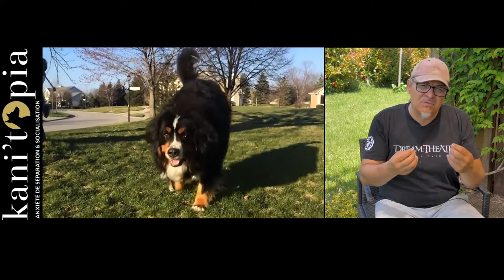LE SAVIEZ-VOUS ? ► Votre chien vous aime t-il ?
🦴🐶Bienvenue chez KANI'TOPIA, la chaîne de l'actualité canine et du trouble de l'anxiété de séparation chez le chien.🐶🦴

📌 Est-ce que votre chien vous aime ? Comment vous le montre t-il ? Regardez cette vidéo, je vous dis tout.